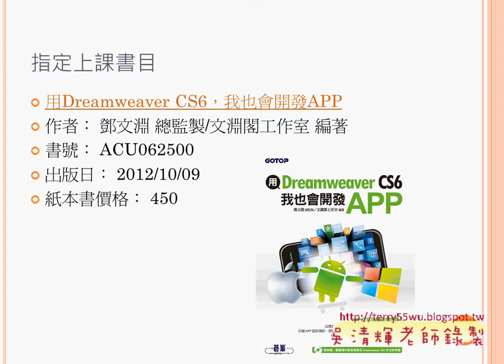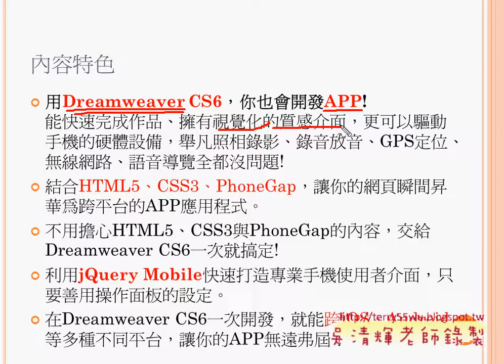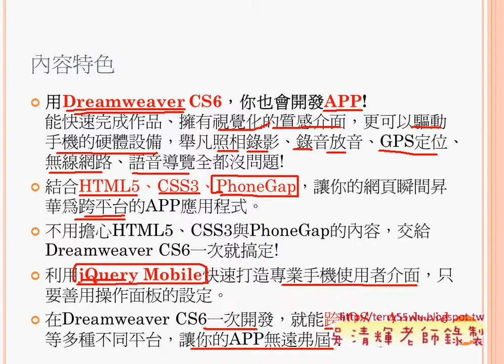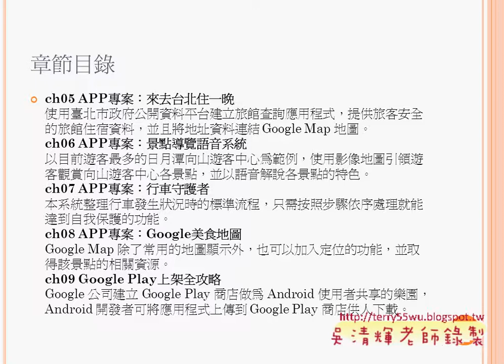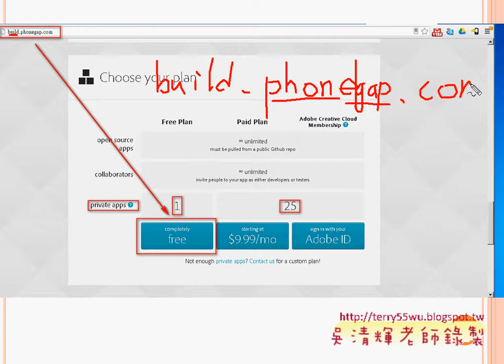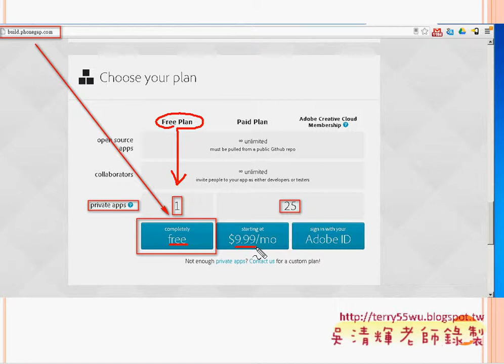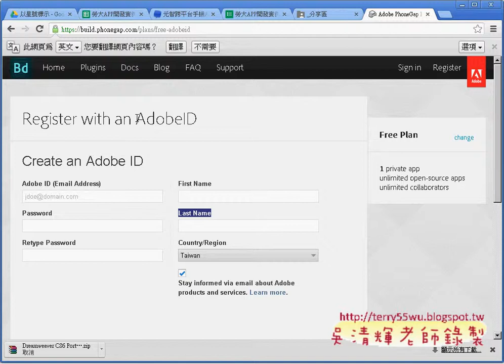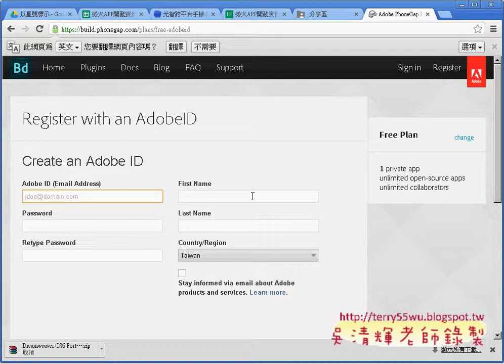04 如何註冊一個PHONEGAP帳號